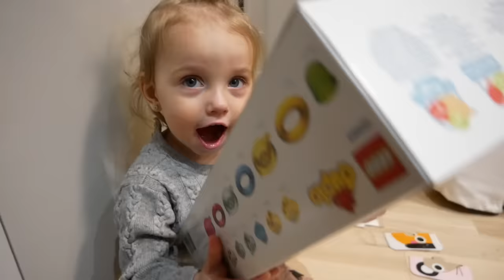VLOG : GRILL Z PRZYJACIÓŁMI!❤️ | Andziaks